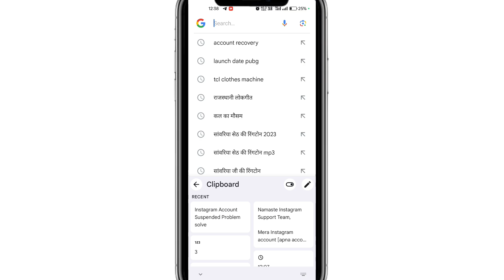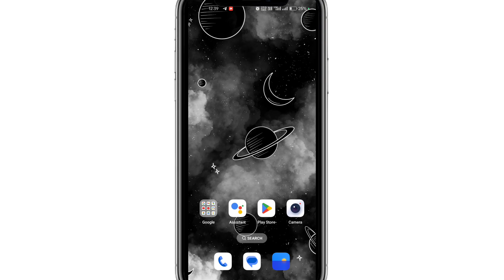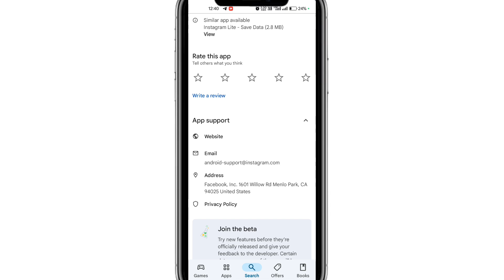We Suspended Your Account Instagram 180 days Problem | Instagram Account Suspended Problem Solution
Your queries related to this topic:-

your account has been disabled visit instagram help center we suspended your account instagram problem violating our terms reactivate instagram disabled account we suspended your account 180 days are remaining disagree with decision we suspended your account instagram 180 days instagram suspended account recovery your account will be suspended soon how to recover facebook suspended account suspend instagram account wapas kaise laye